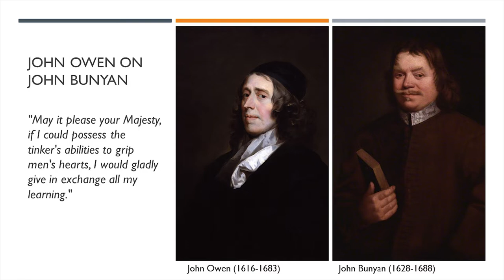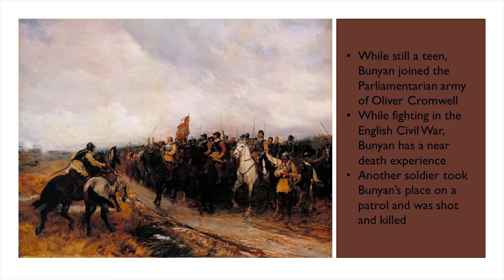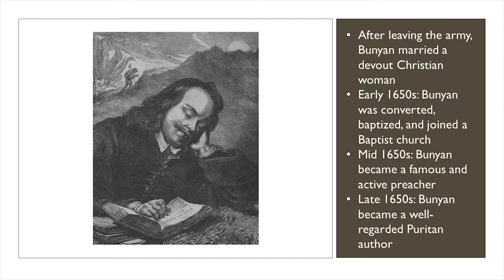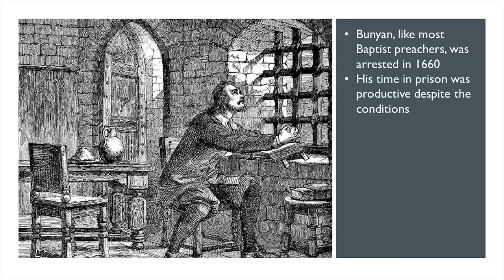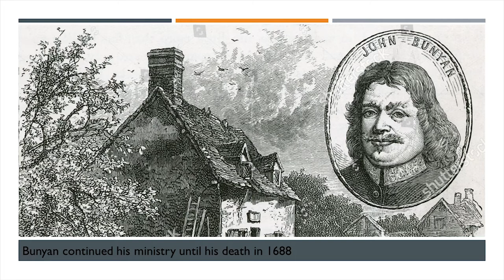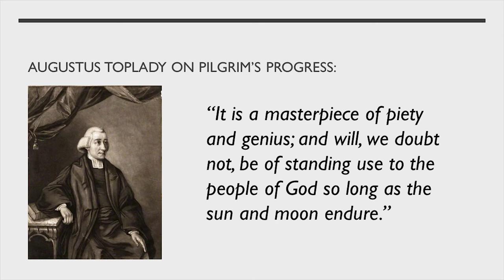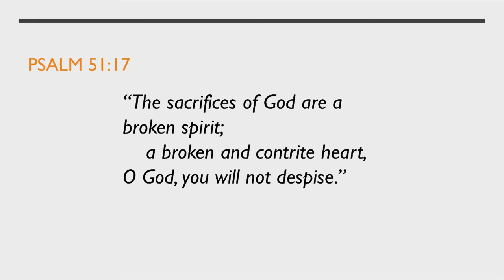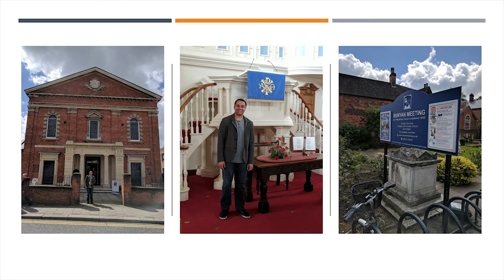Episode 8: John Bunyan and the Value of Church History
Today we discuss John Bunyan, the author of The Pilgrim's Progress! I hope that you enjoy this episode and that you will consider reading some of Bunyan's other works or a biography of the man himself. God bless you!